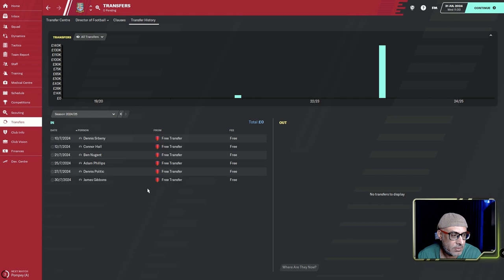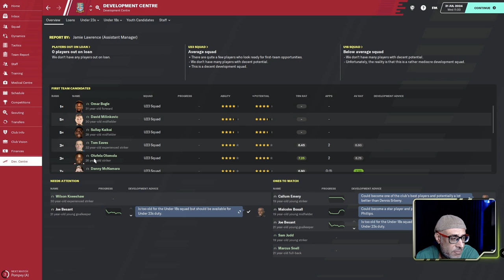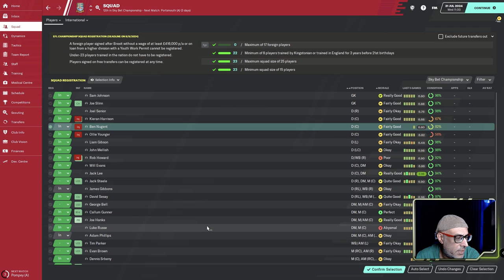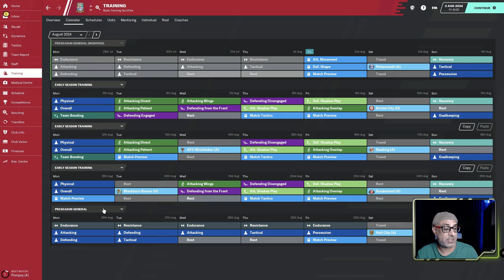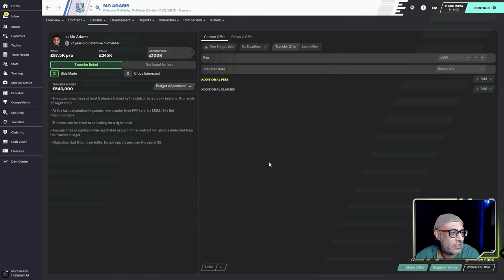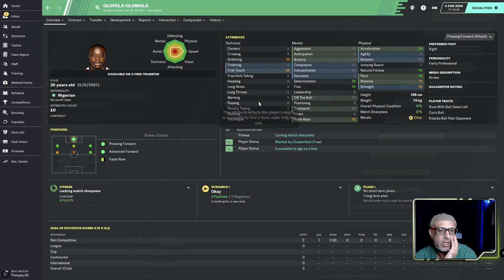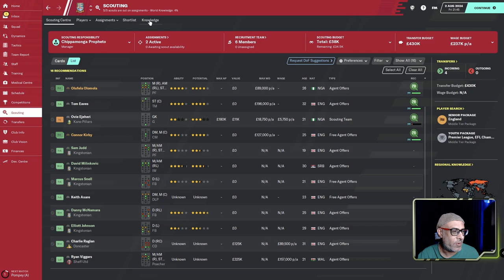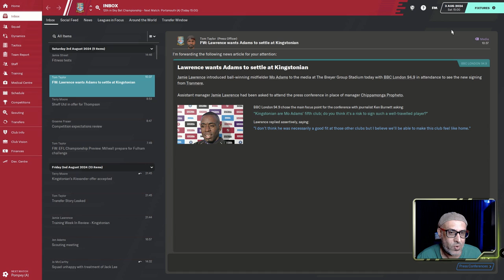Kingstonian Diaries Ep 37 Football Manager 2020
FM20
00:42 Pre Season Finances01:07 Signings So Far
3:31 Trial Players
5:38 What do we do with the players we have?
10:01 Hoping the DOF helps out
10:52 Trial Results - Can we sign them?
11:10 Training Schedule Amendment
12:07 Kingstonian defeat Rangers in preseason
13:35 Potential signings from that game
14:46 Team Comparison vs the League - Depression
17:01 Signing Mo Adams
19:33 Squad Registration
21:22 Squad Unhappiness
22:10 Return to Scouting Centre - Desperation
26:45 Desperation Signing
29:20 Roundup

***FM 20 Uploads Folder: Contains skin, views, schedules etc. Latest tactics will be uploaded when videos are done for them  &